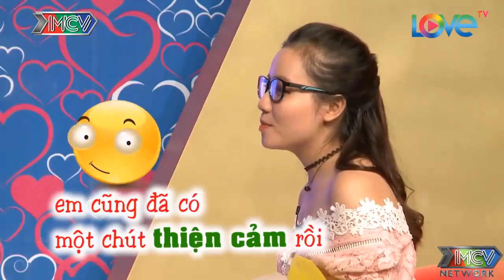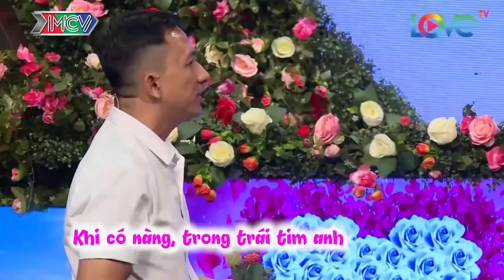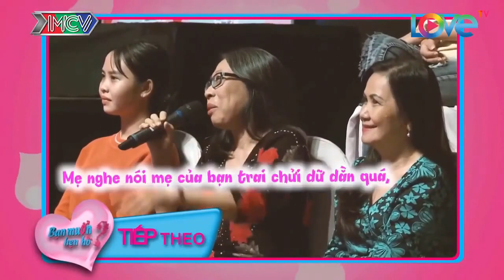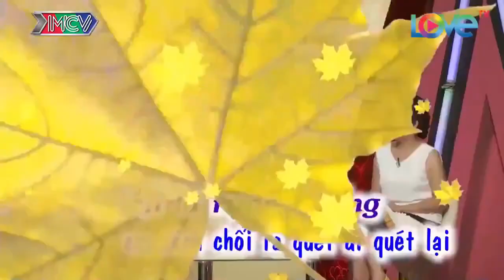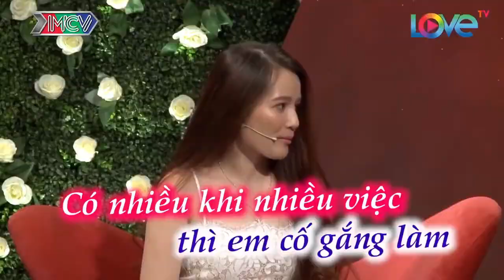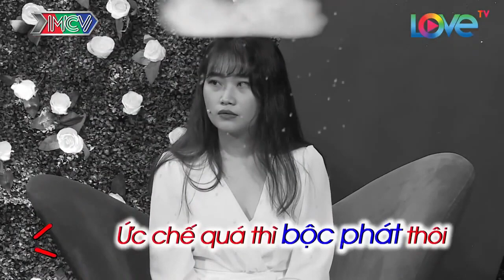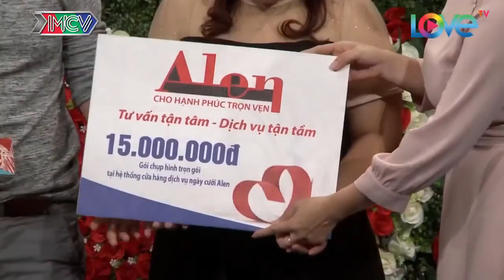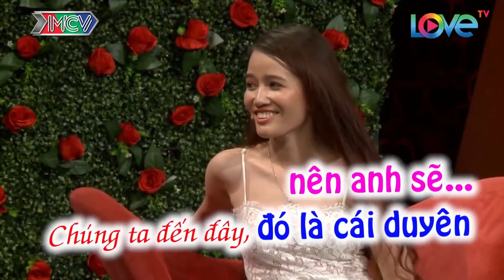Nàng Cười Xoẵn Lưỡi Khi Chàng Nói Chuyện Hơn Cả Diễn Viên Đóng Hài | 69 CÁCH YÊU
69 Cách Yêu là trang cập nhật những chương trình hẹn hò, ghép đôi, mai mối hot nhất hiện nay BẠN MUỐN HẸN HÒ, HẸN ĂN TRƯA, VỢ CHỒNG SON, YÊU LÀ CƯỚI, MAI MỐI CÙNG NGƯỜI LẠ